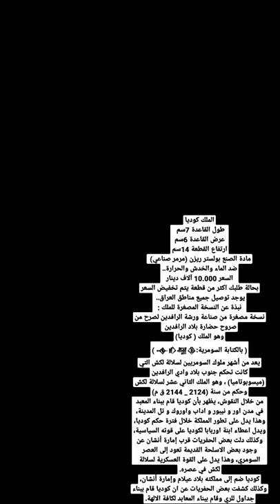مجسم الملك كوديا - من المرمر الصناعي - ( ورشة الرافدين لصناعة المجسمات )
الملك كوديا
طول القاعدة 7سم
عرض القاعدة 6سم
ارتفاع القطعة 14سم
مادة الصنع بولستر ريزن (مرمر صناعي)
ضد الماء والخدش والحرارة..
السعر 10.000 آلاف دينار
بحالة طلبك اكثر من قطعة يتم تخفيض السعر
يوجد توصيل جميع مناطق العراق..
نبذة عن النسخة المصغرة للملك :
نسخة مصغرة من صناعة ورشة الرافدين لصرح من صروح حضارة بلاد الرافدين
وهو الملك ( كوديا)
( بالكتابة السومرية:𒉢𒁓𒆷𒆠 )
يعد من أشهر ملوك السومريين لسلالة لكش التي كانت تحكم جنوب بلاد وادي الرافدين (ميسوبوتاميا) ، وهو الملك الثاني عشر لسلالة لكش وحكم من سنة (2124 _ 2144 ق م)
من خلال النقوش، يظهر بأن كوديا قام ببناء المعبد في مدن اور و نيبور و اداب واوروك و تل المدينة، وهذا يدل على تطور المملكة خلال فترة حكم كوديا، ويدل اعطاء ابنة اوربابا لكوديا على قوته السياسية، وكذلك دلت بعض الحفريات قرب إمارة أنشان عن وجود بعض الاسلحة القديمة تعود إلى العصر السومري، وهذا يدل على القوة العسكرية لسلالة لكش في عصره.
كوديا ضم إلى مملكته بلاد عيلام وإمارة أنشان، وكذلك كشفت بعض الحفريات عن ان كوديا قام ببناء جداول للري وقام ببناء المعابد لكافة الالهة. و من خلال مواد البناء تبين ان المواد جلبت من الغرب، منها خشب الأرز التي جلبت من جبال الامانوس الواقعة في لبنان، و النحاس من شمال شبه الجزيرة العربية، و الذهب من صحراء واقعة بين بلاد كنعان ومصر. و الديورايت من ماغان ( عُمان)، و الخشب من بلاد دلمون ( البحرين)، و بسبب قوة أكديين في ذلك الوقت وضع الالهة الاكدية من اجل عبادتها.
كان هناك 22 تمثال لكوديا تم العثور عليها خلال الحفريات، التماثيل كانت تتكون من اللايمستون والسيتايت و الباستار، ثم سُرقت هذه التماثيل.